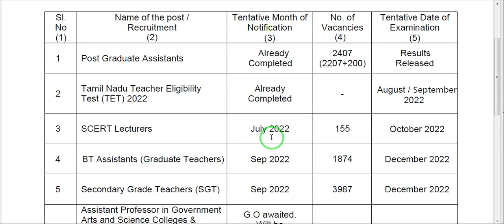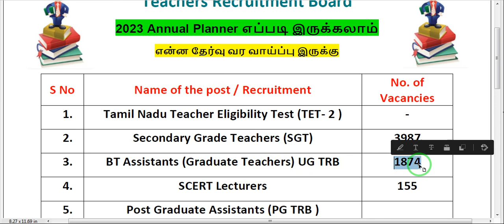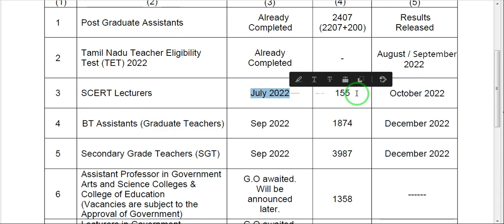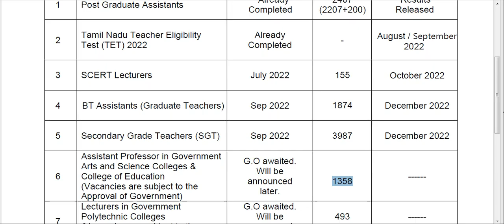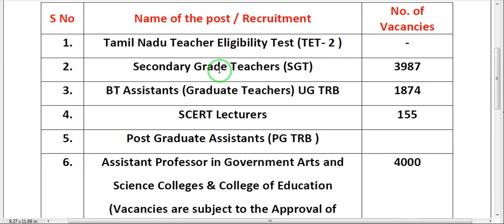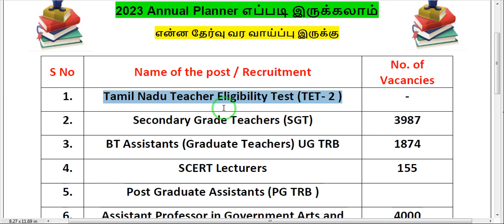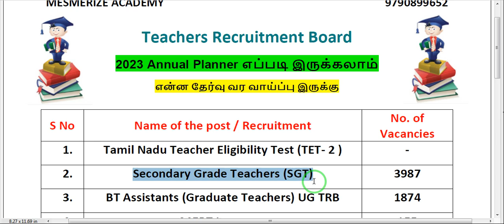TRB 2023 Annual Planner எப்படி இருக்கலாம் | என்ன தேர்வு வர வாய்ப்பு இருக்கு